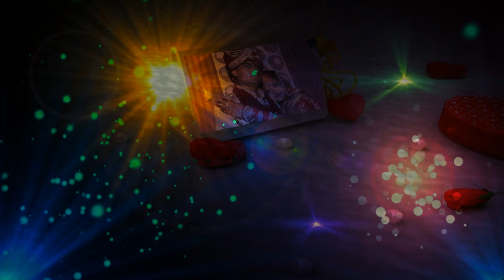Rahul weds Sarita. part 5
Happy married anniversary. @rahul maan . @ sarita mor. ... @rahul maan . @sarita mor. May be an image of 2 people and people smiling. date 25 June 2019 sp dizital photo studeo